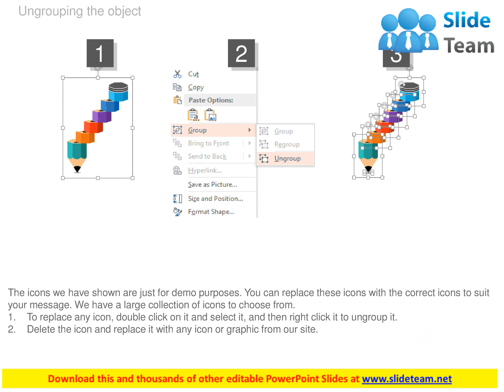use six staged pencil design stairs and icons flat powerpoint design